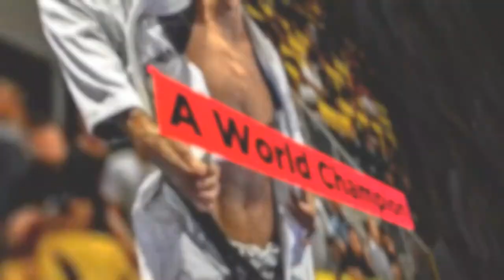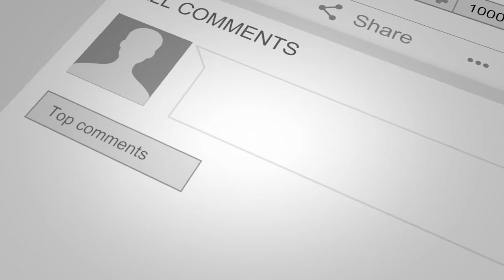Marco Mendes Fight to Win 150 Highlight Reel!!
In this video, Watch Highlights from Marco Mendes Fight to Win 150 Match. This was a great match and there's a lot of action!  Don't Miss Out! Help us reach our Goal of 1000 Subscribers by the end of the Month‼